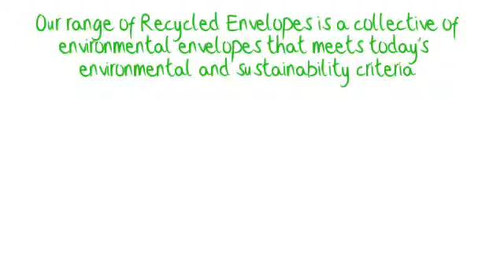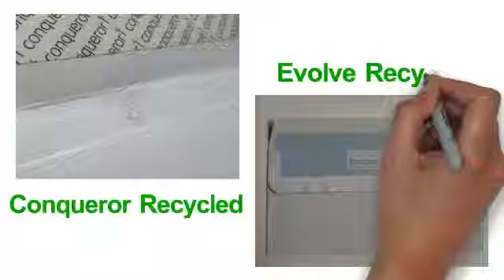Recycled Envelopes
Visit: envelopekings.co.uk for recycled envelopes, 100% Recycled envelopes, FSC certified and environmentally friendly envelopes.